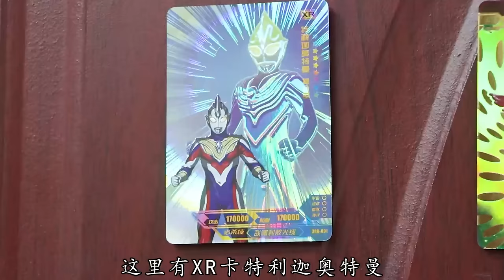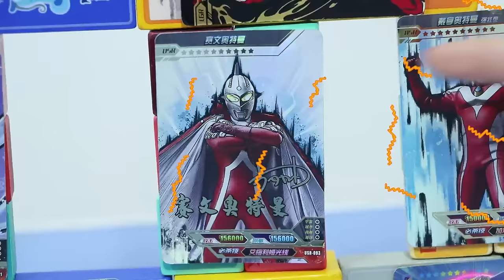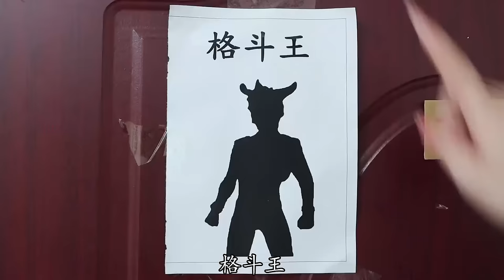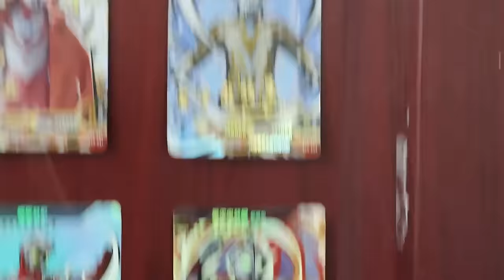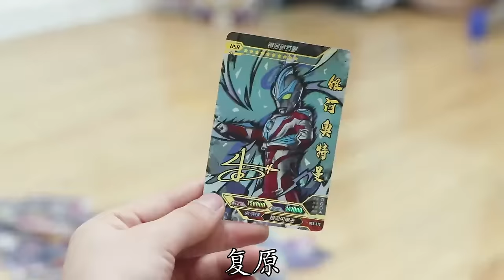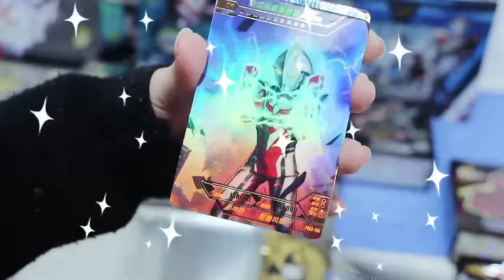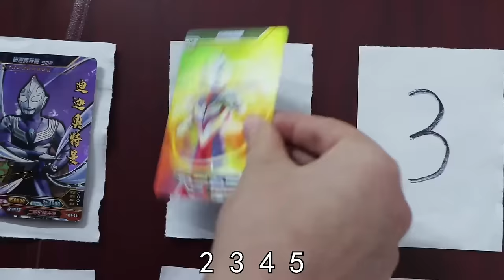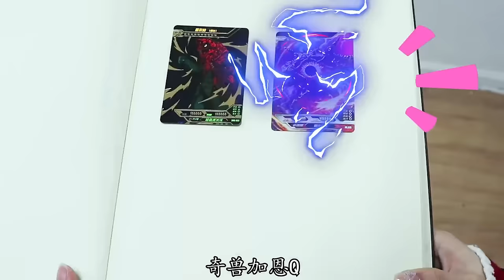【合集】密室逃脱“奥特曼食物链”中，西罗怕雷奥，赛文怕雷奥_